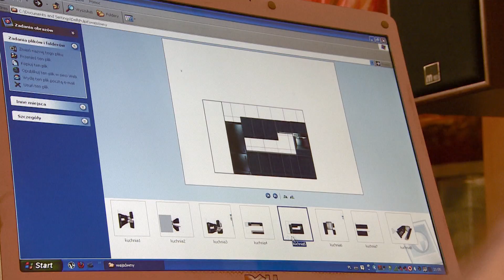To była najbardziej kolorowa rodzina w "Bitwie o dom"!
ulubionych
W programie "Bitwa o dom", na jednym z podwarszawskich osiedli, osiem rodzin będzie projektować, wyposażać i urządzać mieszkania według własnych pomysłów. Widzowie będą mogli śledzić wszystkie etapy prac - od projektowania, przez zakupy, przebudowę, aż po ostateczne dekorowanie wnętrz. Od stanu deweloperskiego po "parapetówkę". Wszystko w ramach określonego czasu i budżetu. Uczestnicy w swoich zmaganiach będą mogli korzystać z pomocy profesjonalistów.